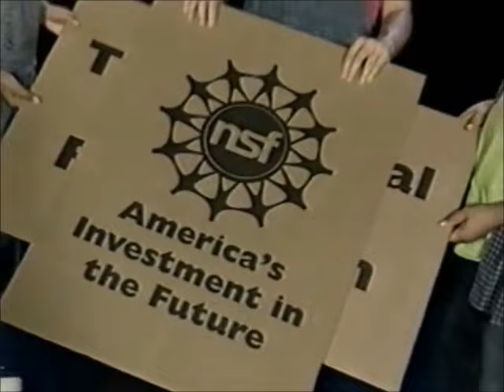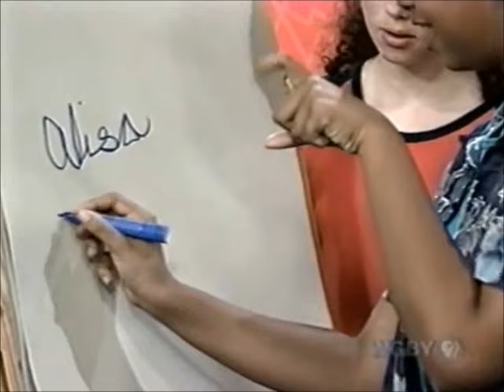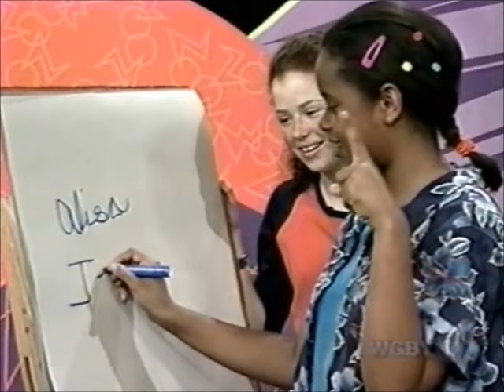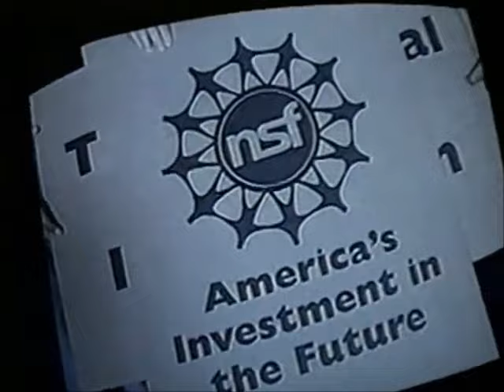ZOOM Season Two Episode Two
2000 PBS Season 2, Ep. 2

This episode features:
ZOOM Game- Tennis Ball Relay
What Zup- First Words Ever Spoken
Cafe ZOOM- Taco Popcorn, Sugar & Spice Popcorn, and Maple popcorn
ZOOM Guest- Leang C.
Ubbi Dubbi Artist
Poem- Kendra's Bike
ZOOM Vid- Cincinnati Jones
Fannee Doolee
ZOOM Chat- Helping Others
ZOOM Zinger- Writing Name While Moving Index Finger
ZOOM Do- Can Cars
ZOOMa Cum Laude
ZOOM Playhouse- The Red Bench
Stinger- Zoops:  Embarrassing Moments

Starring
Ray MacMore
Caroline Botelho
Claudio Jimenez
Alisa Besher
Jessica "Jessie" Ogungbadero
Kenny Yates
Zoe Costello